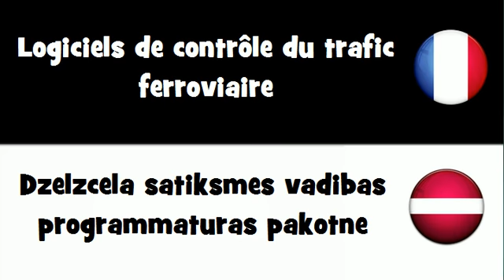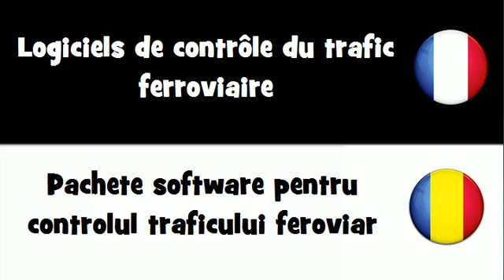VOCABULAIRE EN 20 LANGUES = Logiciels de contrôle du trafic ferroviaire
frenchwithvincent VOCABULAIRE EN 20 LANGUES = Logiciels de contrôle du trafic ferroviaire